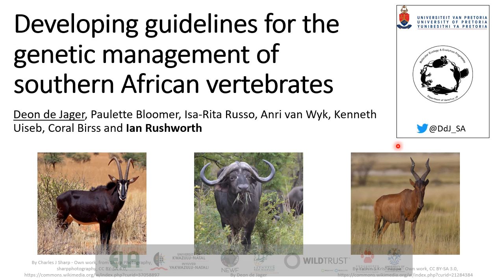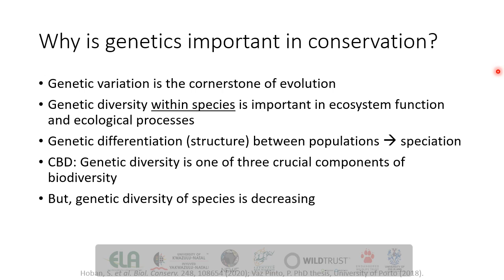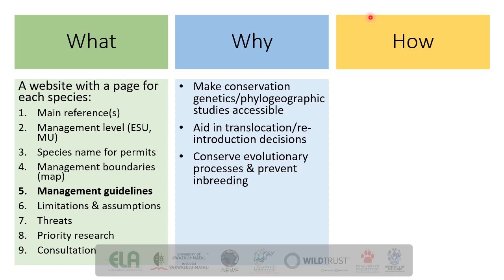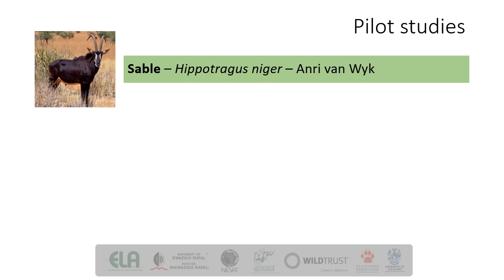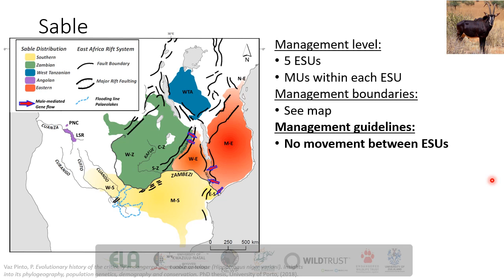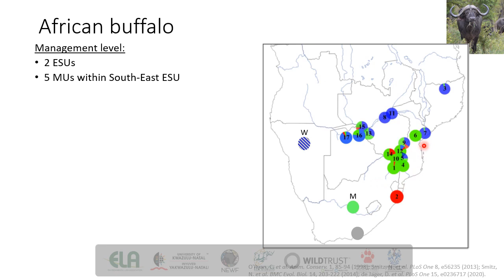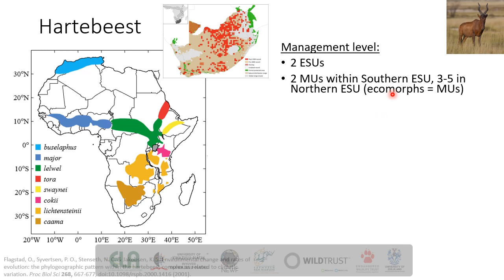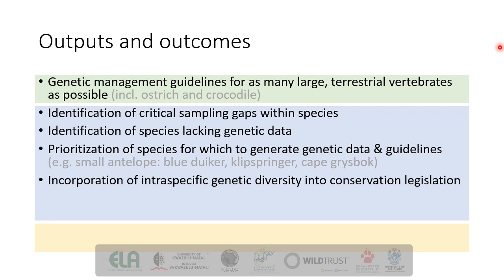2020D04S11L01 DEON DE JAGER Guidelines for the genetic management of southern African vertebrates